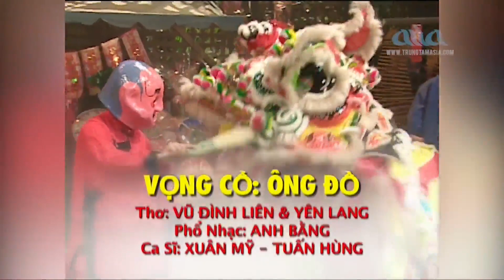Phien Gac Dem Xuan Bao Tuan Nguyen Van Dong Asia Karaoke tone nu Bb 172bpm